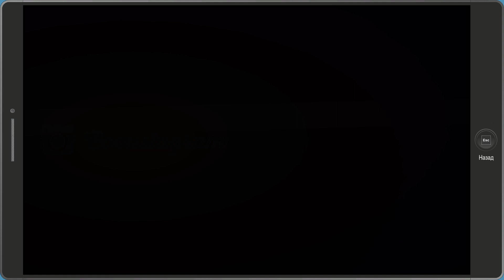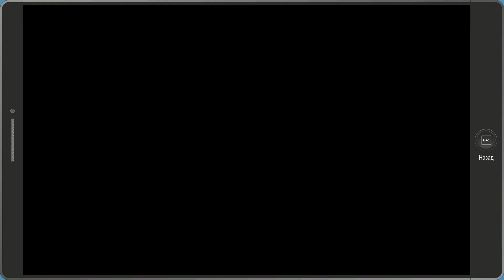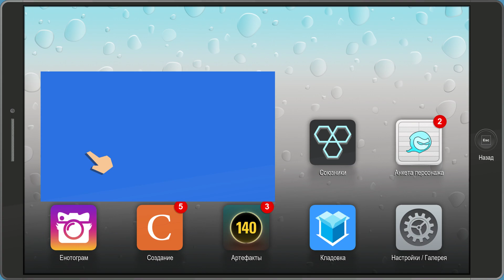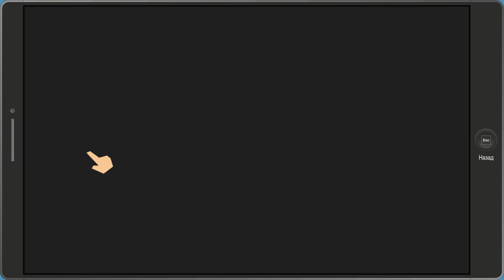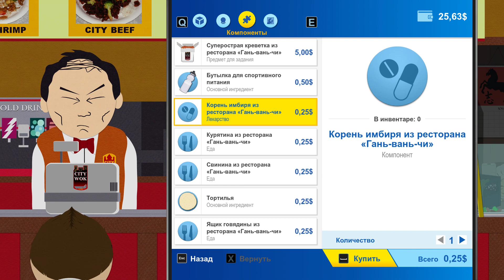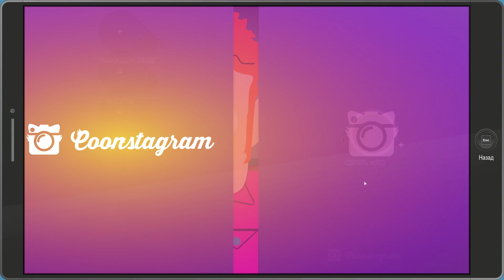South Park The Fractured But Whole - Прохождение на русском - Часть 8 - Неистовая сила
СМОТРИТЕ ТАК ЖЕ:
Прохождения: